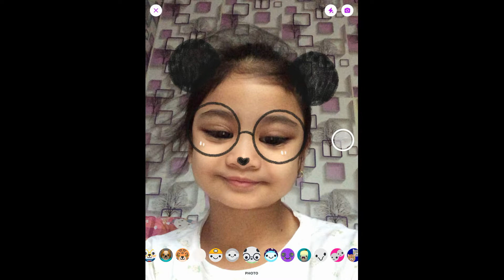Unboxing MOJ MOJ - LOL - SMASHY MASHY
Let' s see what we can find in these small, medium and large surprise items.